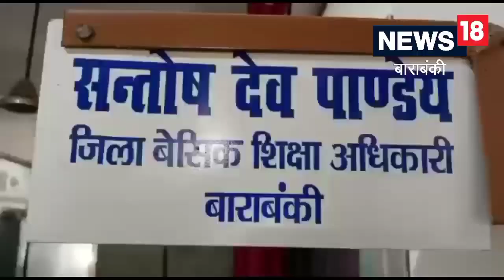Barabanki News: छात्रवृत्ति में धांधली की आशंका, 300 से अधिक शिक्षण संस्थानों की हो रही जांच, जानिए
बाराबंकी के जिला समाज कल्याण अधिकारी एस.पी. सिंह ने बताया कि शासन के निर्देशों के क्रम में जिलाधिकारी ने जिले के तीन सौ से अधिक शिक्षण संस्थानों की जांच कराने के आदेश दिये हैं.